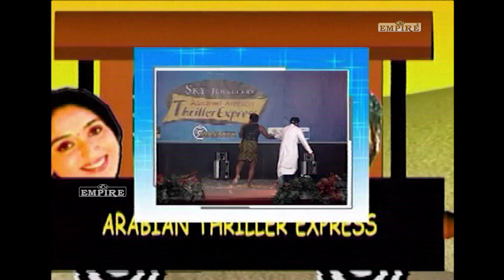മത്തായിടെ കുടുംബം | കലാഭവൻ മണി & ഹരിശ്രീ അശോകൻ | Arabian Thriller Express Comedy Stage Show